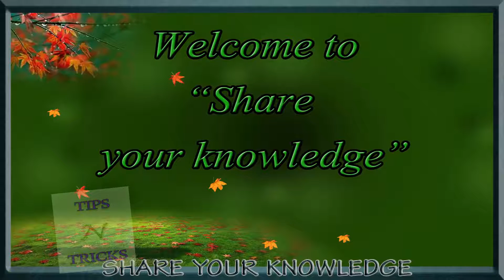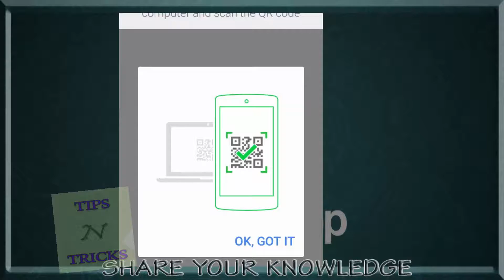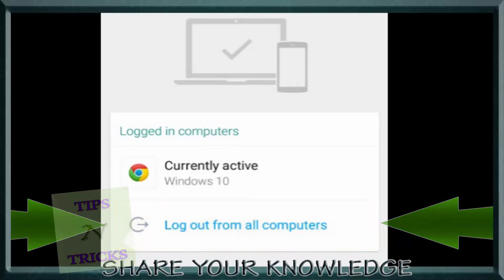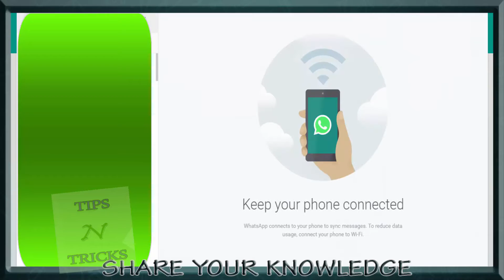Make sure that, Your Whats App is Safe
Take Care and Avoid Misuse your WhatsApp. share to your intimates to make them safe.